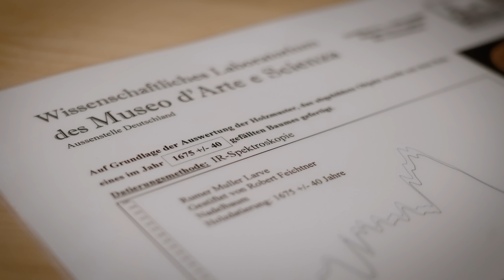Hinter den Masken der Fasnacht: die Figuren der Rumer Muller | Typisch Innsbruck EP 07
Tiroler Fasching - ein Blick hinter die Kulissen der Rumer Mullern, um die vielfältigen Figuren dieser wunderbaren Tradition kennenzulernen

Alle Jahre wieder wird zwischen dem 6. Januar (Dreikönigstag) und dem Aschermittwoch mit großer Begeisterung die Tiroler Fasnacht von Jung und Alt zelebriert. Zum Teil zählt diese jahrhundertealte Tradition sogar zum immateriellen UNESCO-Kulturerbe, darunter etwa die Axamer Wampeler, die Telfer Schleicher, die Patscher Schellenschlagerinnen und die Rumer Muller. In der Region Innsbruck ist also eine fünfte Jahreszeit entstanden, und in dieser Folge nimmt uns Sabrina mit zu den Vorbereitungen dafür.

In den MARTHA-Dörfern (Mühlau, Arzl, Rum, Thaur und Absam) rund um Innsbruck fand das urtirolerische Brauchtum laut den Geschichtsbüchern seinen Ursprung und wird auch heute noch mit viel Liebe zum Detail, Ausdauer und großer Freude gepflegt. Das sieht man jährlich beim großen Umzug, der abwechselnd in den einzelnen Gemeinden am Sonntag vor dem Faschingssonntag stattfindet. Dieses Jahr wird am 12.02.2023 in Rum „gemullt“.

Die Vorbereitungen laufen auf Hochtouren. Dennoch konnte Sabrina der gesamten Brauchtumsgruppe dabei über die Schulter schauen und bei Obmann Christian Lechner erfahren, was hinter den Kostümen, den Larven, den einzelnen Figuren und Bewegungen steckt.

CREDITS:

🎙️: Sabrina Engl
🎥: Stubnhocker